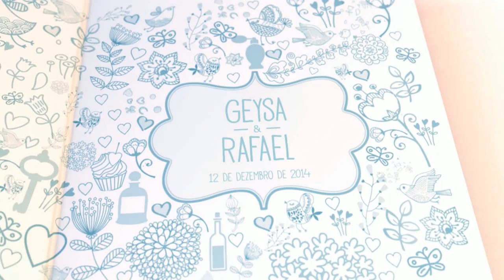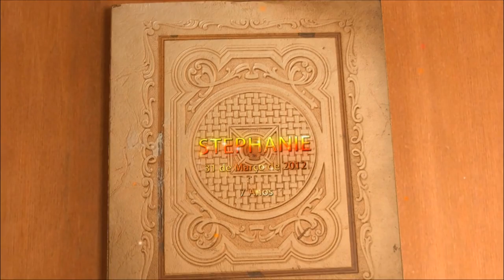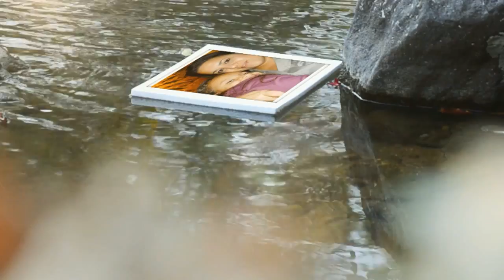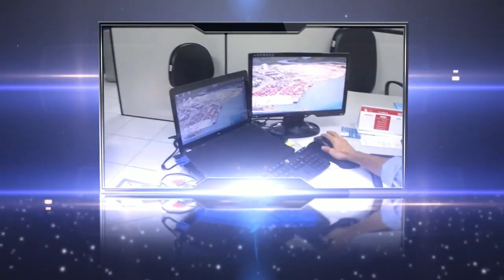Página Inicial TerraNova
Vídeo inicial da Página do TerraNova